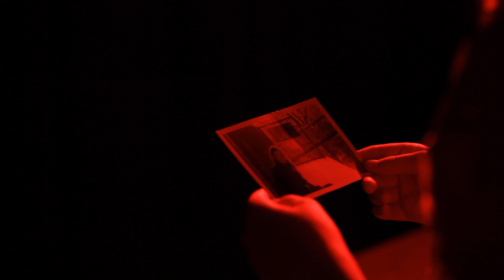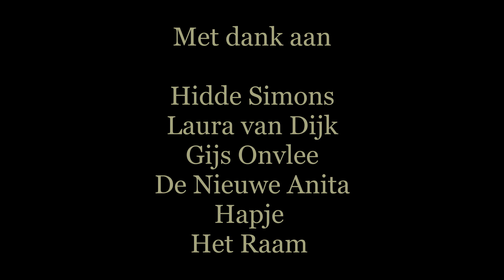Thèta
Hoofdproductie MSA Filmacademie 2e editie.
Thèta is een film gemaakt door:

Manisha Boerrigter
Rosa Giesling
Juno Borsje
Stijn Schrofer
Aidan Timmer
Robin Rijke
Malou de Kruijk
Milan Forsthovel
Lailah van der Meer
Xinevanne Apoe

MSA Filmacademie is een samenwerking tussen de Montessori Scholen Amsterdam (MSA). Geselecteerde bovenbouw leerlingen van het Montessori Lyceum Amsterdam, METIS Montessori Lyceum, IVKO Montessori en Montessori Lyceum Oostpoort krijgen een verdiepingsprogramma 'film' van filmdocent Jasper Vreken en filmmaker Hidde Simons.